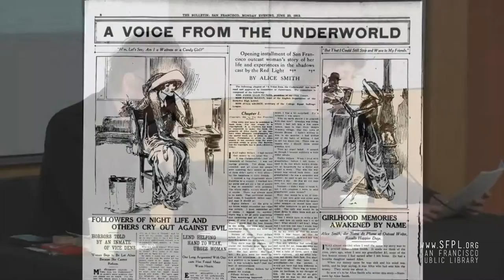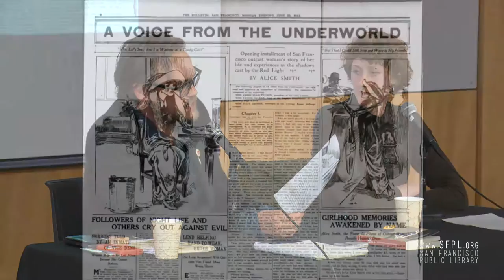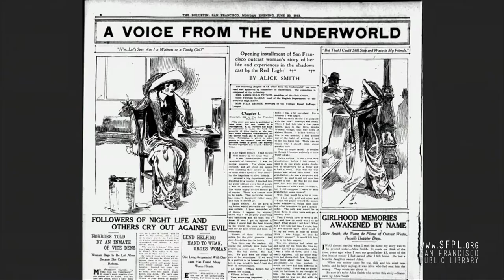"Alice: Memoirs of a Barbary Coast Prostitute" at the San Francisco Public Library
In 1913 the San Francisco Bulletin published a serialized, ghostwritten memoir of a prostitute who went by the moniker Alice Smith. "A Voice of the Underworld" detailed Alice's humble Midwestern upbringing and her struggle to find above board work, and candidly related the harrowing events she endured after entering "the life." For the first time since 1913, Alice: Memoirs of a Barbary Coast Prostitute presents the memoirs of Alice Smith. Editors Ivy Anderson and Devon Angus discuss this fascinating work.